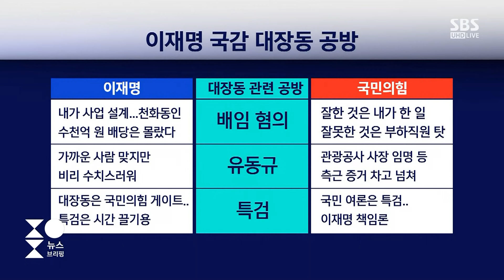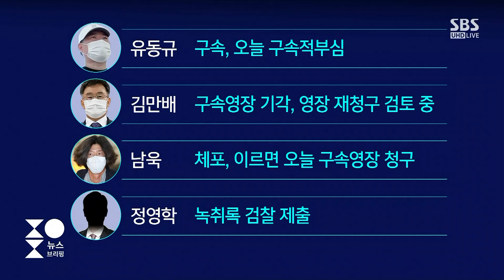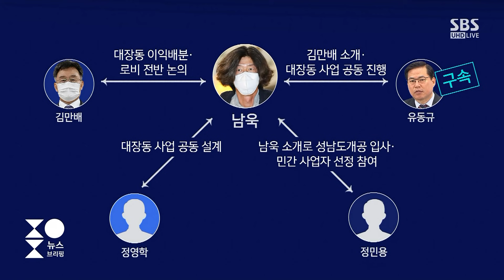"검찰, '그분' 밝혀내야 '대장동' 실마리 풀릴 듯" / SBS / 주영진의 뉴스브리핑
● 이재명 국감출석…남욱 귀국 후 체포, 더 꼬이는 '그분 퍼즐'

"이재명 지사, 국감서 '국민의힘 게이트' 주장은 모순"
"민관 합동 개발 결정자로서 과다 이익 경위 소명해야"
"이재명 지사, '4인방' 수사 후 조사 불가피할 듯"
"검찰, 녹취록에만 의존 수사 문제…수사 역량 회의적"
"남욱, 사건 핵심 제일 잘 아는 인물…진실 말할지 지켜봐야"